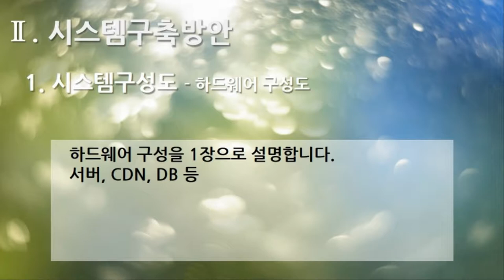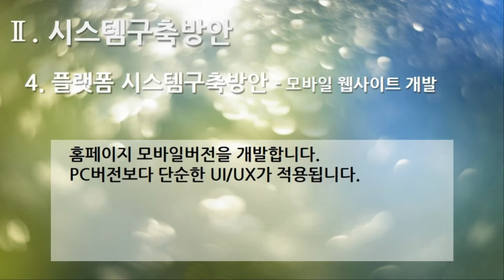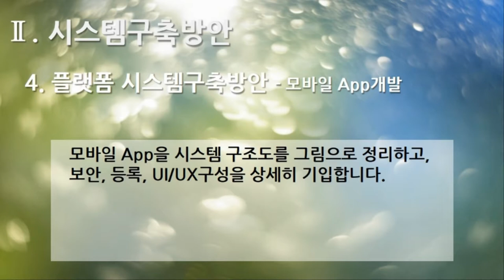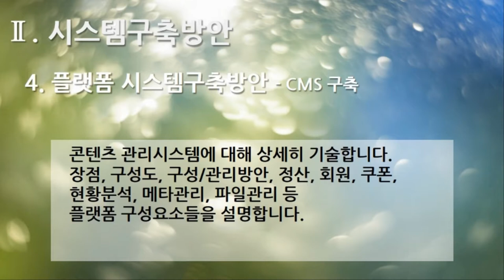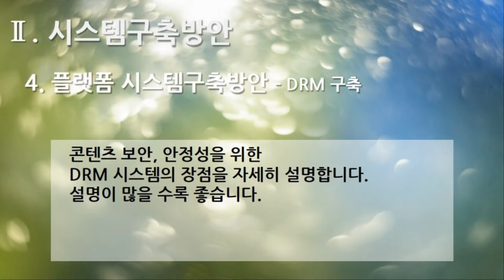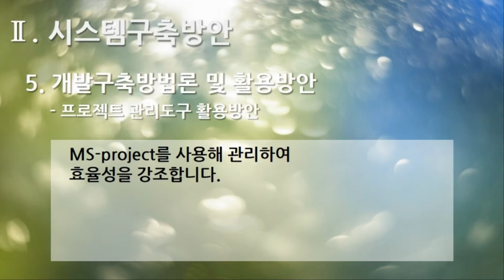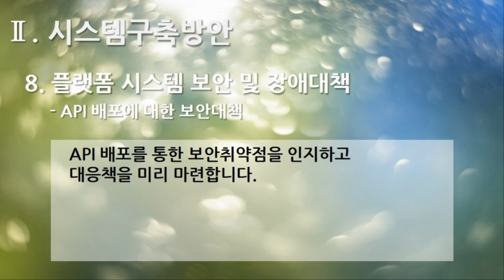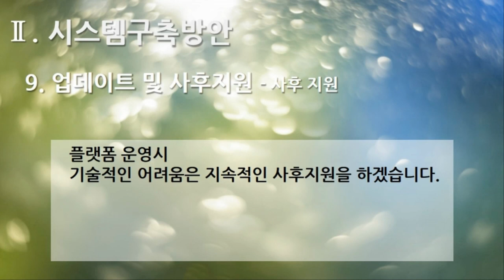[편집] 2부 2편. 플랫폼 제안서 : 시스템구축방안(Platform Proposal : System Build Plan, 28개 영상, 33분 2초)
6. 시스템구축방안 1. 시스템구성도 - 제안시스템구성도
7. 시스템구축방안 1. 시스템구성도 - 하드웨어 구성도
8. 시스템구축방안 1. 시스템구성도 - 소프트웨어 구성도
9. 시스템구축방안 2. 시스템 납품 내역 및 기능목록 - 시스템 납품내역
10. 시스템구축방안 2. 시스템 납품 내역 및 기능목록 - 기능목록
11. 시스템구축방안 3. 플랫폼 구축 전략 - 시장현황
12. 시스템구축방안 3. 플랫폼 구축 전략 - 성공요인
13. 시스템구축방안 3. 플랫폼 구축 전략 - 플랫폼 비즈니스의 목적
14. 시스템구축방안 3. 플랫폼 구축 전략 - 플랫폼 구축 목표
15. 시스템구축방안 3. 플랫폼 구축 전략 - 플랫폼 구축 전략
16. 시스템구축방안 3. 플랫폼 구축 전략 - 플랫폼 구축 전략 실행방안
17. 시스템구축방안 3. 플랫폼 구축 전략 - 시스템 개발 전략
18. 시스템구축방안 4. 플랫폼 시스템 구축 방안 - 플랫폼 구축
19. 시스템구축방안 4. 플랫폼 시스템 구축 방안 - 모바일 웹사이트 개발
20. 시스템구축방안 4. 플랫폼 시스템 구축 방안 - 통합 어드민 개발
21. 시스템구축방안 4. 플랫폼 시스템 구축 방안 - 모바일 App개발
22. 시스템구축방안 4. 플랫폼 시스템 구축 방안 - CMS 구축
23. 시스템구축방안 4. 플랫폼 시스템 구축 방안 - DRM 솔루션 구축
24. 시스템구축방안 5. 개발구축 방법론 및 활용 방안 - 개발구축 방법론
25. 시스템구축방안 5. 개발구축 방법론 및 활용 방안 - 프로젝트 관리도구 활용방안
26. 시스템구축방안 6. 플랫폼 시스템 시험방안 - 시스템 시험
27. 시스템구축방안 7. 플랫폼 시스템 운영지원 방안 - 운영지원 방안
28. 시스템구축방안 7. 플랫폼 시스템 운영지원 방안 - 운영지원 요건
29. 시스템구축방안 8. 플랫폼 시스템 보안 및 장애대책 - 보안대책
30. 시스템구축방안 8. 플랫폼 시스템 보안 및 장애대책 - 장애대책
31. 시스템구축방안 8. 플랫폼 시스템 보안 및 장애대책 - API 배포에 대한 보안대책
32. 시스템구축방안 9. 업데이트 및 사후지원 - 모듈 업데이트
33. 시스템구축방안 9. 업데이트 및 사후지원 - 사후 지원

1부 플랫폼 제안요청서 51개
2부 플랫폼 제안서 59개
3부 플랫폼 개발구축 80개
4부 디지털 변환센터 21개